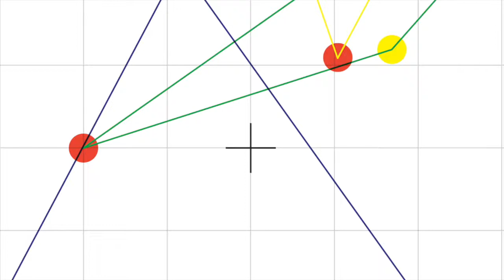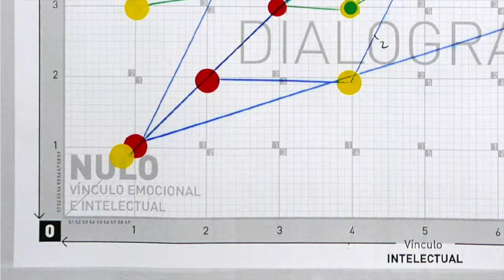¿Qué es Dialograma?